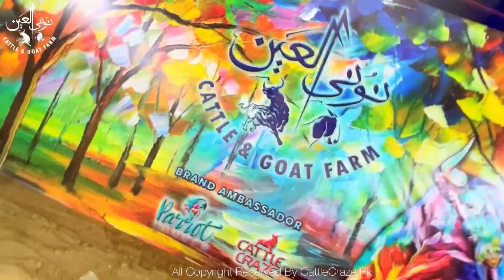Qurbani Hoge Asan !! Kaise?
Noni_AlaienCattleFarm QurbaniHogeAsan QkyYeShouqhaiShouqeenon ka..!!!

*Starting Price Range:  2.5 Lac
*Palai Services Available
*250+ Qurbani Bulls Available
*Doctor 24 hour Available
* Delivery Service Available
*Gates Opens For Qurbani  Lovers

Bus ab kia jan Logey inki 😄

Location : 52 Acre Society Near Quetta Darbar Hotel Street Num